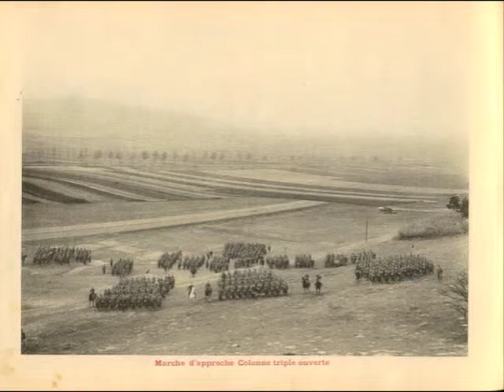Malakoff 1er BCP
Fanfare du 1er BCP, direction adj J.P. COULON